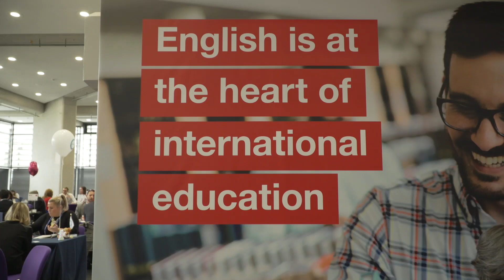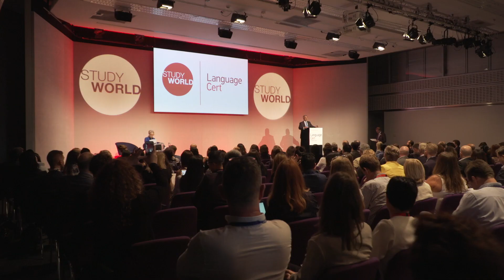What is StudyWorld like? StudyWorld 2018 in review.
StudyWorld is the national showcase for UK education, from ELT centres, many of which are English UK members, to boarding schools and colleges.

We welcome educators from across the UK; agents and buyers from around the world; and educational exhibitors such as publishers, examination boards and student accommodation providers.

StudyWorld combines two days of one-to-one business meetings with networking receptions, seminars and presentations to help the very best in international education build lasting partnerships.

This video reviews StudyWorld 2018 held in the QEII Centre in London Westminster. It gives you an insight into what StudyWorld is all about and why our delegates value the event so much